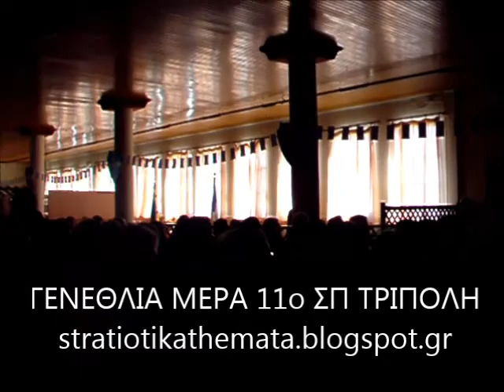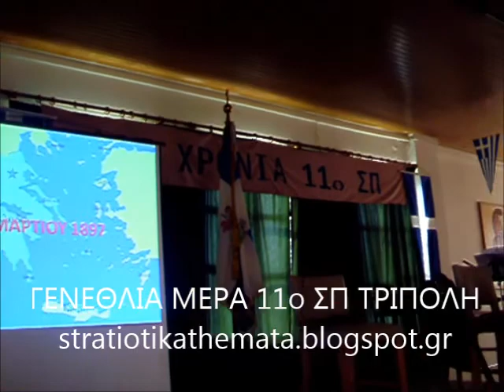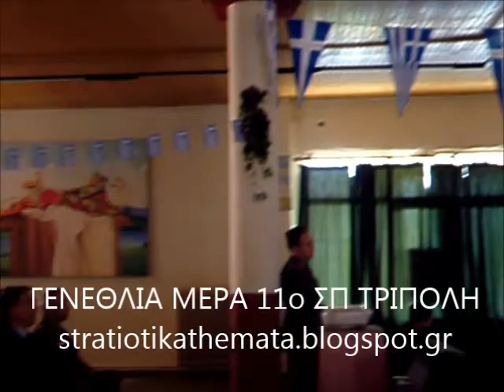ΓΕΝΕΘΛΙΑ ΜΕΡΑ 11ου ΣΠ ΤΡΙΠΟΛΗ 12_3_2014 stratiotikathemata voltastintripoli